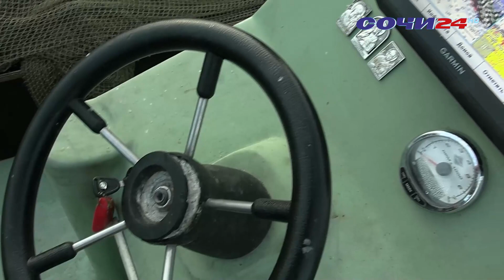Насытить город свежей рыбой. В Сочи идет ловля барабули.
Занимается этим местное предприятие. Сколько килограммов свежего улова добывают за день и как правильно приготовить осеннюю барабулю?